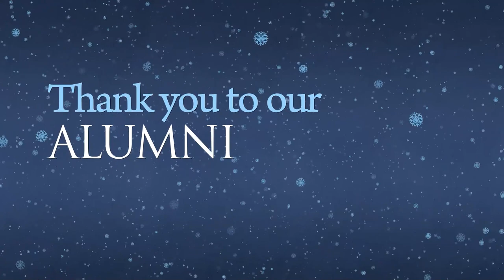Midwestern University 2022 Holiday Message | Because of You, I Am MWU Proud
Dear Midwestern University Alumni: As we bring 2022 to a close, we want you to know how grateful we are for each of you, and for what we have accomplished this year together.

You have joined in-person alumni socials, virtual webinars, precepted and mentored students, supported students through scholarships, and so much more. Because of you, our outstanding students are able to fulfill their dreams of becoming a healthcare provider.
Midwestern University Alumni
Wherever you roam, you'll always be a part of the Midwestern family. As alumni, you're a valued part of our healthcare team and we are committed to helping you succeed in your professional journey. Enjoy all of the services you know from your Midwestern experience plus the added benefits of the Alumni Directory and the Alumni Job Finder.

Reconnect with classmates and find out what's going on at Midwestern University. As one of our graduates, you're part of a network of over 25,000 alumni. Let us know about your latest advancement, career achievements, awards, articles, engagements/marriages, births or any other news you would like to share. We also welcome photos of all alumni gatherings, recent ceremonies, or other photos pertaining to noteworthy events in your life.